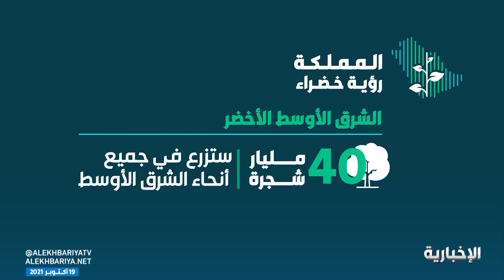هنا الرياض | التغير المناخي.. المملكة تقود الحراك الإقليمي والعالمي لمواجهة تداعياته